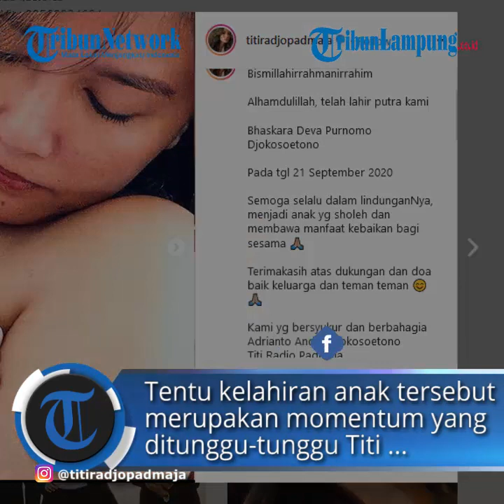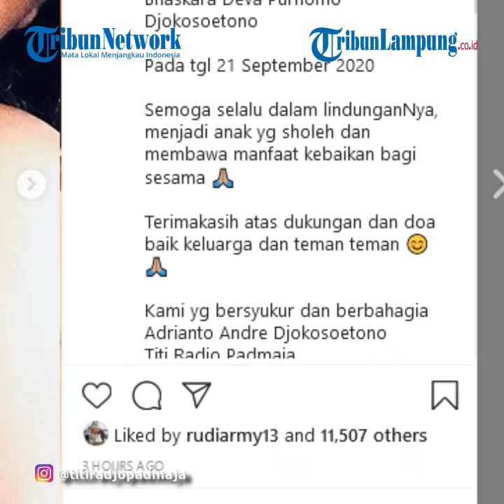Aktris Titi Rajo Bintang Melahirkan Anak Kedua di Usia 39 Tahun, Ini Doanya sebagai Orangtua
TRIBUNLAMPUNG.CO.ID - Aktris Titi Rajo Bintang melahirkan bayi laki-laki, buah cintanya dengan sang suami, Adrianto Djokosoetono.
Titi Rajo Bintang melahirkan bayinya di usia yang tak lagi muda, yakni 39 tahun.
Kabar bahagia itu diketahui dari unggahan Instagram pribadinya, @titiradjopadmaja.
Tentu kelahiran anak tersebut merupakan momentum yang ditunggu-tunggu Titi dan sang suami, yang sudah menikah selama empat tahun lamanya.
Mereka menamakan bayi laki-lakinya Bhaskara Deva Purnomo Djokosoetono.
"Bismillahirrahmanirrahim, Alhamdulillah, telah lahir putra kami, Bhaskara Deva Purnomo Djokosoetono pada tgl 21 September 2020," tulis Titi Rajo Bintang dalam kolom caption pada foto yang berisikan dirinya tengah menggendong bayi laki-lakinya itu, Sabtu (26/9/2020).
Titi pun tak lupa memanjatkan doa kepada bayi laki-lakinya itu, agar senantiasa menjadi anak yang jadi kebanggaan orangtuanya
"Semoga selalu dalam lindunganNya, menjadi anak yg sholeh dan membawa manfaat kebaikan bagi sesama," tulis wanita bernama asli Titi Handayani Rajo Bintang itu.
Titi Rajo Bintang pun mengucapkan terima kasih kepasa semua orang yang sudah mendoakan kelahiran bayi laki-laki, anak dari pernikahannya dengan Adrianto Djokosoetono.
"Terimakasih atas dukungan dan doa baik keluarga dan teman teman. Kami yang bersyukur dan berbahagia, Adrianto Andre Djokosoetono dan Titi Radjo Padmaja," tulis Titi Radjo Bintang.
Diberitakan sebelumnya, Titi Rajo Bintang melepas status jandanya, dengan menikah secara resmi dengan Adrianto Djokosoetono, disebuah rumah di kawasan Jakarta Selatan, 12 November 2016.
Sebelum menikah dengan Adrianto Djokosoetono, Titi sempat gagal mempertahankan pernikahan dengan Aksan Sjuman.
Titi dinikahi Aksan Sjuman pada tahun 2004 dan bercerai di tahun 2013. Sembilan tahun menikah, mereka dikaruniai seorang anak bernama Miyake Shakuntala.